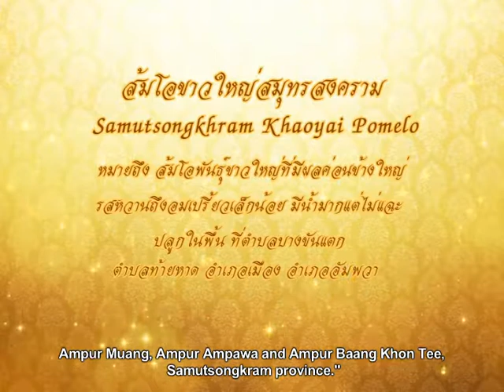GI Thailand : Samutsongkhram Khaoyai Pomelo (Thai VTR with subtitle English)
Samutsongkhram Khaoyai Pomelo has diameter 17 - 24 inch ans weight 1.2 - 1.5 kilogram. It has smooth and thick skin. It is sweet, juicy but not slushy, prolific with big size. Its pulps are yellowish white and congested tightly. Its skin is smooth and thick with big oil glands, the inside skin is white. Almost its seeds are lean. After harvested, it can be kept for month. Samutsongkhram Khaoyai Pomelo is grown in the area of Samutsongkhram province.

ส้มโอขาวใหญ่สมุทรสงคราม หมายถึง ส้มโอที่มีขนาดผลค่อนข้างใหญ่ถึงใหญ่มาก เส้นรอบวงประมาณ 17 – 24 นิ้ว น้ำหนักโดยประมาณ 1.2 – 2.5 กิโลกรัม ทรงผลกลมสูงไม่มีจุกเด่นชัดท้ายเรียบ เมื่อแก่จัดก้นบุ๋มเล็กน้อย ผิวเรียบ ผิวสีเขียวอมเหลือง ต่อมน้ำมันค่อนข้างใหญ่เปลือกหนาปานกลางสีขาว ผลหนึ่งผลมี 12 – 14 กลีบ แยกออกจากกันได้ง่าย กุ้งใหญ่ สีขาวอมเหลืองเบียดกันแน่น รสหวานถึง อมเปรี้ยวเล็กน้อย มีน้ำมากแต่ไม่แฉะ มีเมล็ดแต่ไม่มากนักส่วนใหญ่มีเมล็ดลีบ(ไม่มีเมล็ด)

Copyright of Department of Intellectual Thailand
จัดทำโดย กรมทรัพย์สินทางปัญญา ประเทศไทย